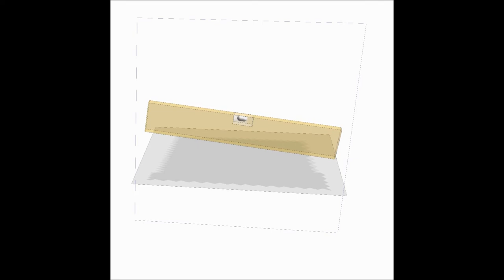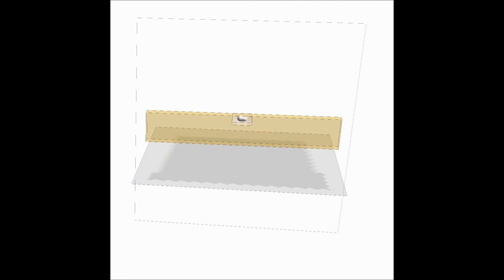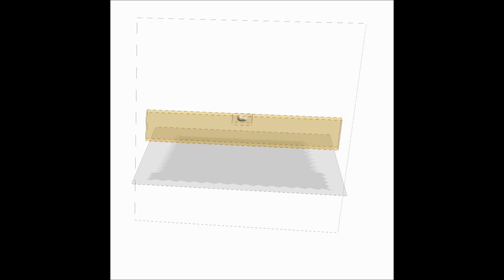Spirit Level Sonification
Tiltification: The acoustic spirit level app

Sonification of a water spirit level bubble (also known as "spirit level", "mechanic's level", or "torpedo level"). Spirit levels serve to position things horizontally, i.e., aligning them parallel to the ground. Typically, this is done visually: you observe whether a bubble is located in the center of a small tube.

In the video you can see one drawback of this approach: our capability of aligning the bubble visually is limited. However, the spirit level sonification improves our tilt resolutiont. Even anclinations of way less than 1° are clearly audible.

Imagine hanging a picture or mounting a board on a wall, way above your head. Here, a visual display is not an option. The spirit level sonification offers a solution.

The principle resembles tuning a guitar: when the pitch goes down, you have to rotate counterclockwise. When the pitch rises, you need to rotate clockwise. The faster the pitch rises or falls, the more you need to rotate. When the tilt is in the accepted precision range, a moderate background noise confirms that you roughly finished aligning. The rest is finetuning: Only when the pitch is absolutely steady, i.e., neither falling nor rising, the spirit level is perfectly aligned horizontally.

Download the Tiltification app to experience the spirit level sonification yourself!